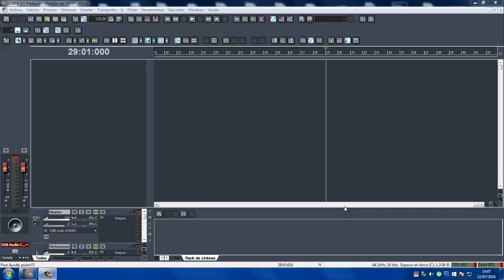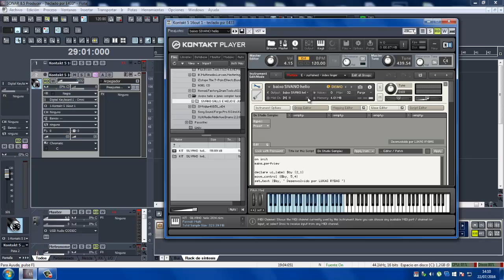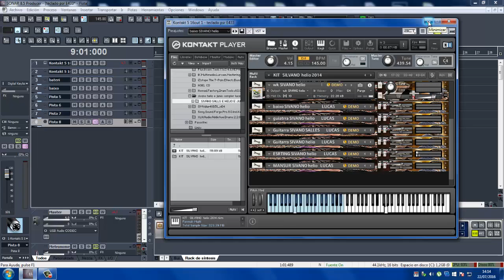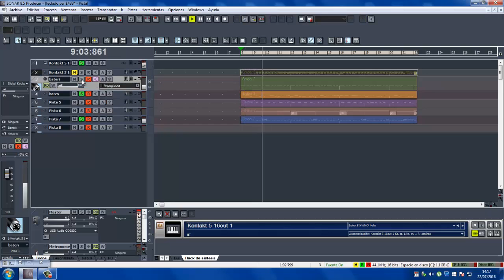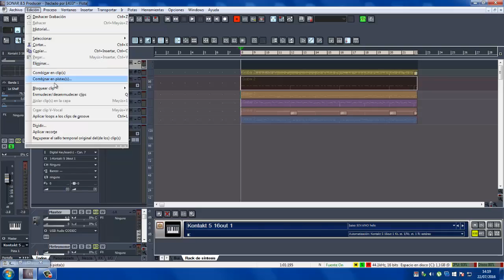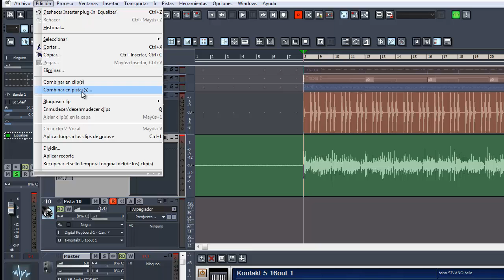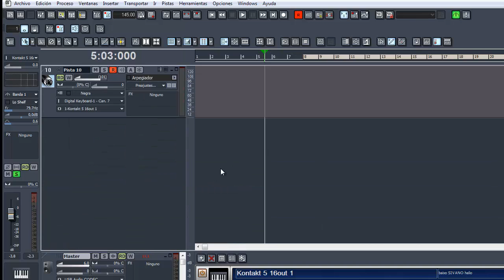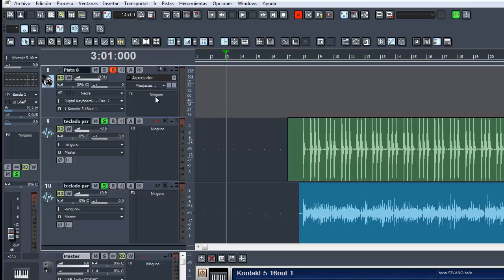como separar as pistas midi e áudio do kit do kontakt no sonar 8.5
pista midi e áudio do kontackt no  sonar 8.5